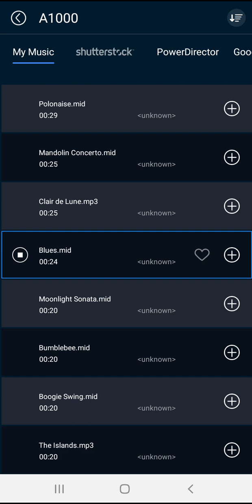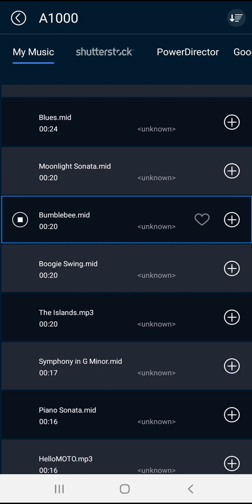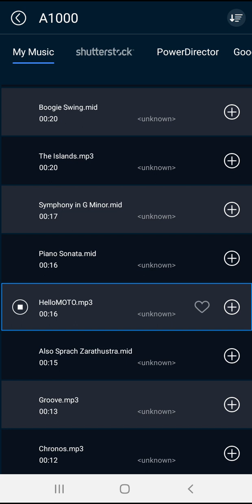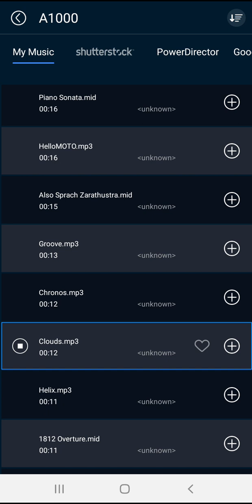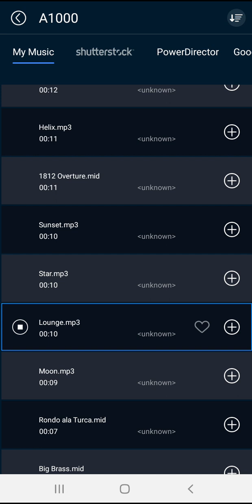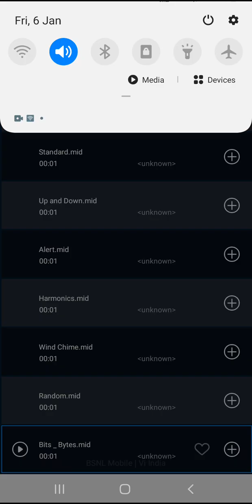Motorola A1000 Ringtones